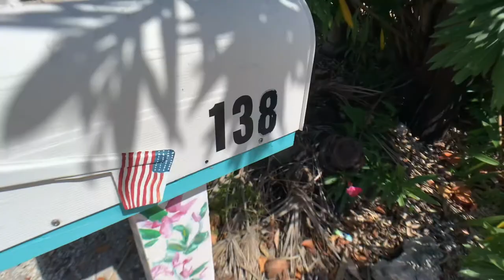138 Azalea Street, Tavernier FL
Florida Keys waterfront home for sale in Islamorada- Florida Keys. Offering 3 bedrooms and 3 baths on 2 floors connected by an interior stairway.

Large 6,250 Square Foot canal front lot with 50 feet of dockage on a canal with access to the bay just minutes away.

Plantation Key School and Coral Shores High School nearby.

Voluntary Home Owners Association with homeowners park, dog park and boat ramp.